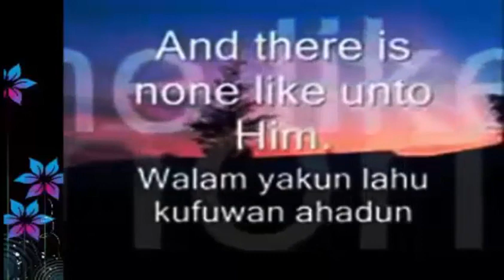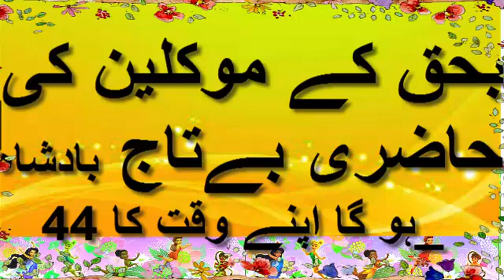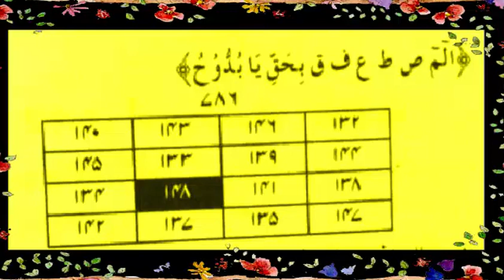Mokel Kabo Karain | Taskheer e Mokelat | Mokel Ka Amal|Mokal ko bulana|Ilm e Mokelat |rohani amil